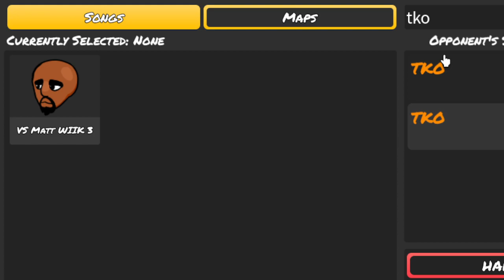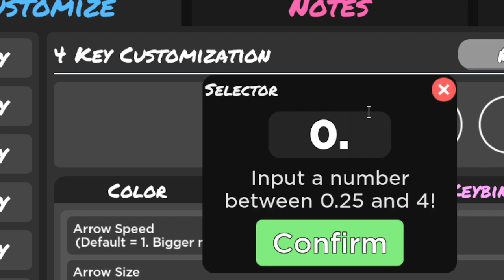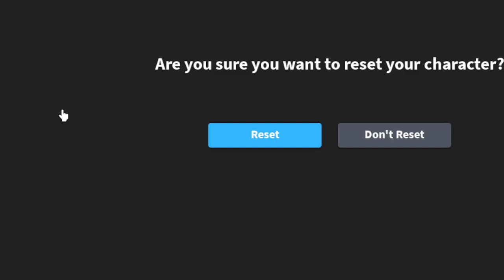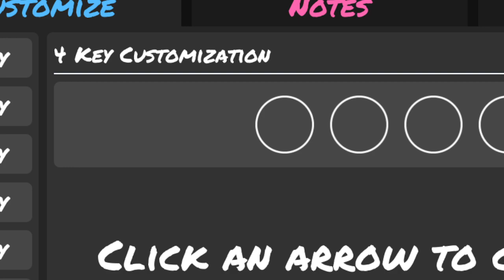TKO, Expurgation and idk the song was READ DESCRIPTION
sorry for bad view of camera it was recorded on OBS studio i had to eventually move it because i looked at the recording.